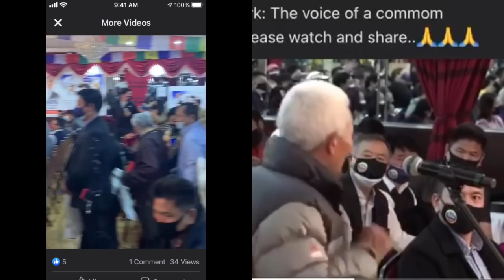Sad how some people believe their own lies and the stories they make up in their heads.//In Tibetan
Fools take a knife and stab people in the back.the wise take a knife,cut the cord,and set themselves free from the fools.